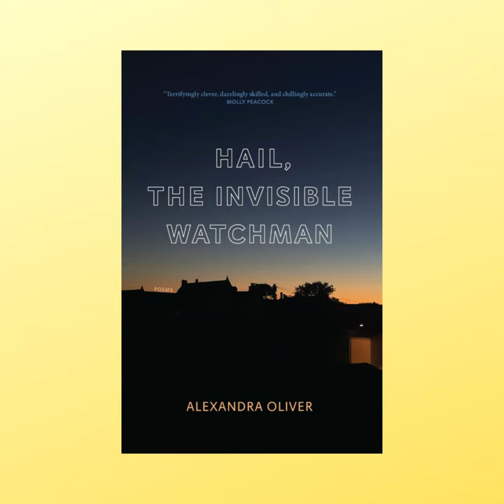LukeandAlexandraCoverVideo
A special episode for you in the midst of the Fall Literary Festival Season! The wonderful poets Luke Hathaway and Alexandra Oliver recently appeared at Biblioasis Bookstore.
Their publisher, Dan Wells introduces them. Episode edited for length. Enjoy these dynamic readings!

Luke Hathaway is a trans poet, librettist, and theatre maker. His mythopoeic word-worlds have given rise to new choral works by Colin Labadie, James Rolfe, and Zachary Wadsworth, among others, and to the folk opera The Sign of Jonas, a collaboration with Benton Roark.
He is the author of four books of poems, one of which (Years, Months, and Days, 2018) was named a Best Book of the Year in the New York Times.
He works with Daniel Cabena as part of the metamorphosing ensemble ANIMA to create and commission new works inspired by early music sources.
He teaches creative writing and English literature at Saint Mary's University in Kjipuktuk/Halifax. He also appeared at BookFest / Festival du Livre Windsor in October, 2022.

Alexandra Oliver was born in Vancouver, BC. She is the author of three collections published through Biblioasis: Meeting the Tormentors in Safeway (2013; recipient of the Pat Lowther Memorial Award), Let the Empire Down ( 2016), and Hail, the Invisible Watchman (2022). Her libretto for From the Diaries of William Lyon Mackenzie King, conceived in conjunction with composer Scott Wilson at the University of Birmingham, was performed by Continuum Music in Toronto in December, 2017. Oliver is a past co-editor of Measure for Measure: An Anthology of Poetic Meters (Everyman’s Library/Random House, 2015) as well as of the formalist journal The Rotary Dial. She has performed her work for CBC Radio and NPR, as well as at The National Poetry Slam and a murder of festivals and conferences. Oliver holds an M.F.A in Creative Writing from the University of Southern Maine's Stonecoast program and a Ph.D. in English and Cultural Studies from McMaster University. She lives in Burlington, Ontario with her husband and son.